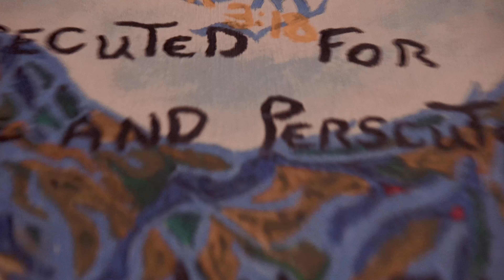ICEBERG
I'm one of the greatest artist the world has ever seen!